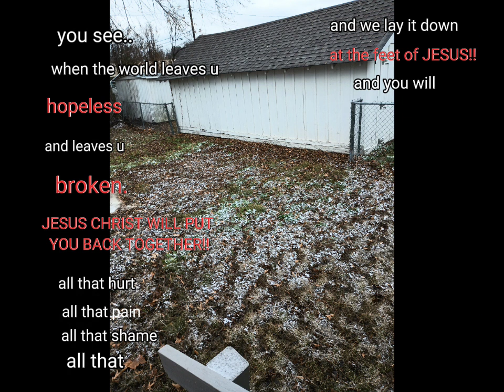I am a child of God!